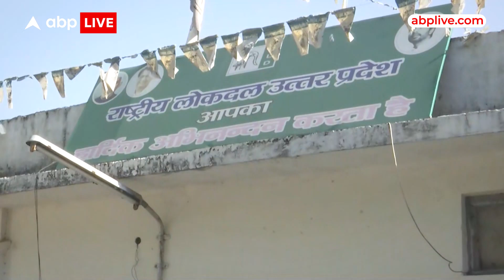UP Politics: Jayant Chaudhary और Akhilesh Yadav का गठबंधन कायम रहेगा? ABPLIVE